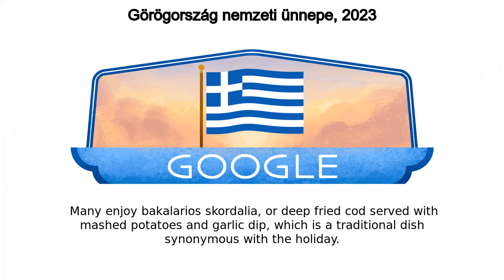Görögország nemzeti ünnepe, 2023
Görögország nemzeti ünnepe, 2023 google doodle was shown on the google home page in multiple countries.
Today’s Doodle celebrates National Day, or Independence Day, in Greece! On this day in 1821, the Greek people started their fight for freedom against the Ottoman Empire Every year, citizens take the day off and gather to watch parades throughout the country  School children march through the streets dressed in national colors, and wave the Greek flag around to show their pride On National Day, almost all businesses are closed except for the famous Acropolis Museum  Many enjoy bakalarios skordalia, or deep-fried cod served with mashed potatoes and garlic dip, which is a traditional dish synonymous with the holiday Happy National Day, Greece! The very first Doodle was published way back in 1998, and was a bit of a joke from Google founders Larry Page and Sergey Brin to remind Googlers they would be out of office for Burning Man The first animated Doodle premiered on Halloween 2000 In 2009, Google created the first same-day Doodle when water was discovered on the moon Google maintains a public archive where you can check out every Doodle ever made Like, Share and Subscribe to Doodle Catalog for more such amazing doodles